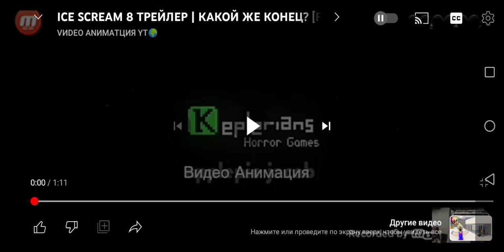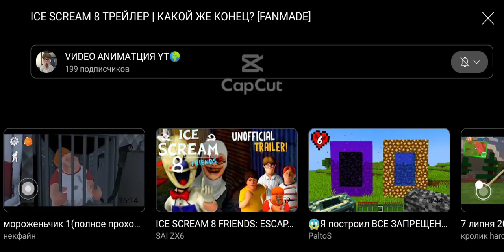ice cream 8 frlends